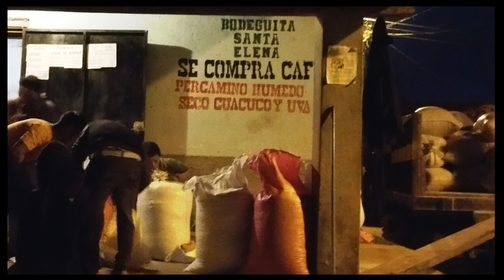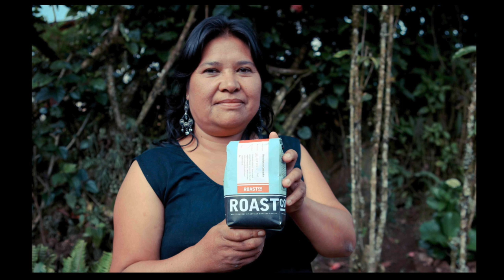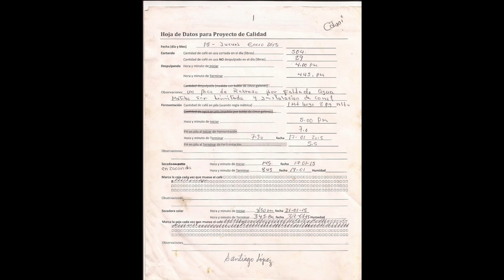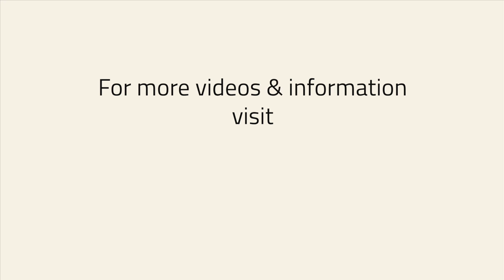Mayra Orellana-Powell | Voices From Origin: A Producer-Driven Approach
Beginning on an emotional note, Mayra’s opening statement, “I am representing small producers and I’m grateful for that opportunity,” was received with well-deserved applause at the 7th Annual Symposium. Mayra strives to engage with producers about their lives beyond coffee, recognize and promote corporation solidarity, make changes in the community, and promote collaboration through profit sharing, which has become the foundation for her success.